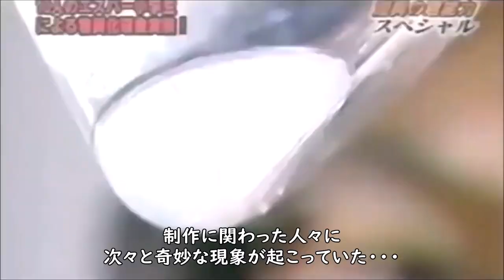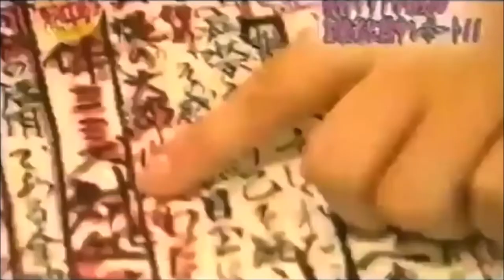『ノロイ』('05)【映画レビュー１分勝負！】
英語題：The Curse
2005年（日）　　1時間55分
監督：白石晃士
脚本：白石晃士、横田直幸
出演：村木仁、久我朋乃、松本まりか、寺十吾、菅野莉央、神林秀太、柿澤隆史、田野良樹、長宗我部陽子、花井美代子、宮島久志、岡田茉奈、アンガールズ、飯島愛、ダンカン、荒俣宏、高樹マリア、号泣、他